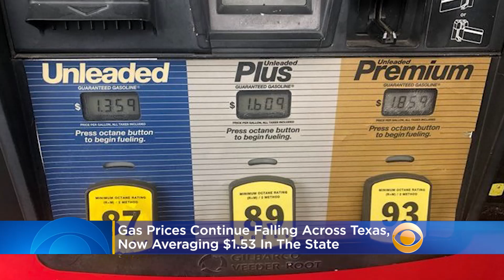AAA Texas: Gas Prices Down $1.06 Compared To Last Year, No Prices In Negative Expected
Gas prices are continuing to decrease in Texas and across the U.S. during the coronavirus pandemic as crude oil prices fell into negative territory earlier this week. Katie Johnston reports.